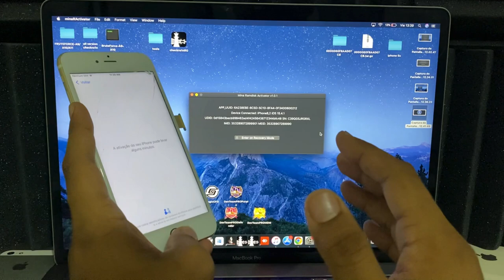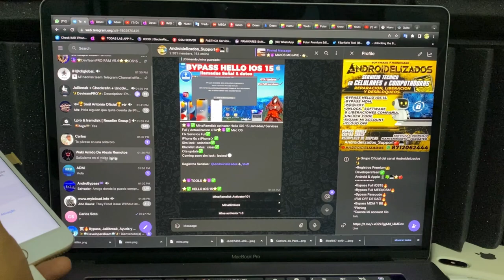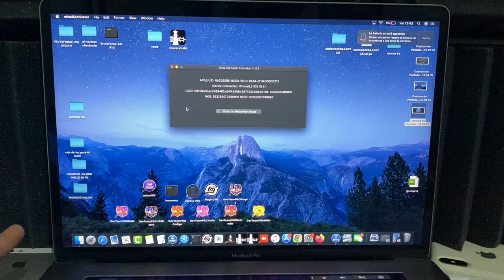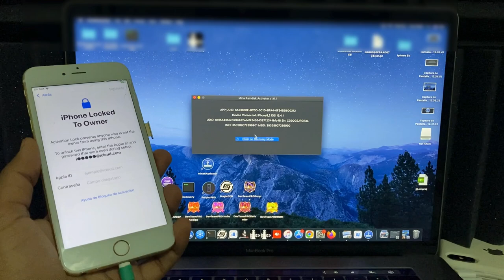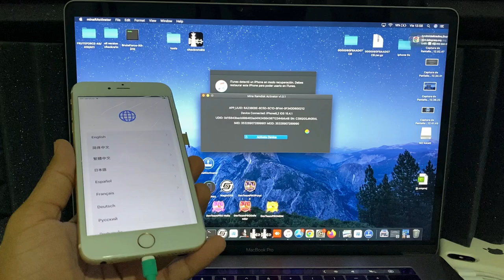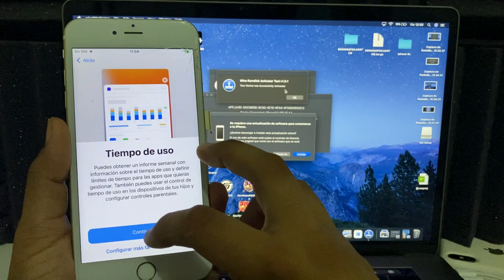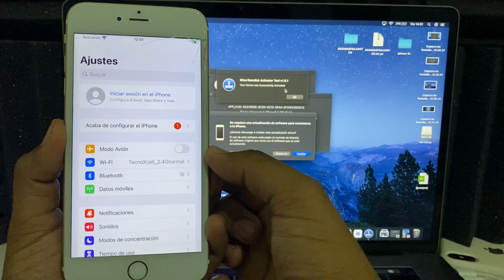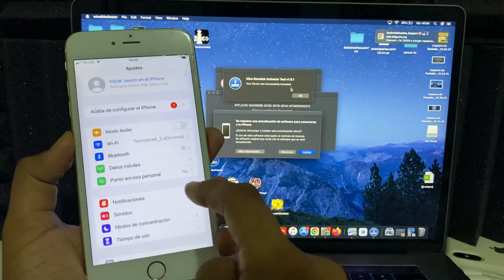✅BYPASS HELLO IOS 15 | LLAMADAS SEÑAL | FIX FULL SERVICIOS| UPDATE VIA OTA | MinaRamdisk Activator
iphone 6s a iphone x

NO LES PUEDO DEJAR AQUI LAS APPS EN LA DESCRIPCION
ESTAN EN EL GRUPO DE TELEGRAM

CONTACTO
🔥Acceso  Plataforma Profesional🔥